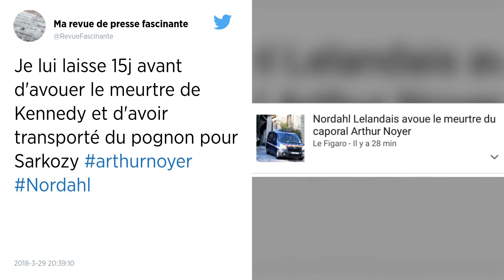Nordahl Lelandais a avoué avoir tué le caporal Arthur Noyer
L’ancien militaire de 35 ans, qui a déjà reconnu le meurtre de la petite Maëlys en Isère, a avoué ce jeudi son implication dans la mort du caporal Noyer. Dans la journée, il avait été conduit sur les lieux où les ossements du militaire avaient été retrouvés.

Nordahl Lelandais, a avoué ce jeudi, avoir tué le caporal Arthur Noyer, disparu le 12 avril 2017 à Chambéry, a appris l’AFP de source proche du dossier, confirmant une information du Parisien. Jusque-là, il avait reconnu avoir pris en stop le jeune militaire de 23 ans le soir de sa disparition, sans avouer l’avoir tué.

Sollicités à plusieurs reprises par l’AFP, ni le parquet ni son avocat Me Alain Jakubowicz n’ont souhaité s’exprimer.

Nordahl Lelandais qui est actuellement en détention provisoire, était entendu ce jeudi sur le meurtre du jeune homme, qu’il était soupçonné d’avoir assassiné. Arrivé à la mi-journée au palais de justice de Chambéry, l’ancien maître-chien en est ressorti environ trois heures plus tard quand vers 15 h, un convoi s’est mis en route.

Le suspect a été conduit à Cruet, petite commune de Savoie située au pied du massif des Bauges et proche de Montmélian, à une vingtaine de kilomètres de Chambéry. C’est là que les restes du crâne du caporal Noyer, découverts sur un chemin par un promeneur en septembre et identifiés par la suite.

Cette découverte avait conduit à la mise en examen du suspect en décembre, qui se fonde notamment sur des expertises téléphoniques. L’appareil de Lelandais a borné aux mêmes endroits et aux mêmes moments que celui de la victime. D’autres ossements ont depuis été retrouvés sur les lieux.

Le 5 février, Nordahl Lelandais avait déjà été longuement entendu dans ce dossier. Il avait alors reconnu avoir pris en stop le jeune militaire de 23 ans le soir des faits, sans avouer l’avoir tué.

Le caporal Arthur Noyer, membre du 13e Bataillon de chasseurs alpins (BCA), alors âgé de 23 ans, avait disparu dans la nuit du 11 au 12 avril 2017 près de Chambéry après être sorti en boîte de nuit.

Nordahl Lelandais est aussi mis en examen pour le meurtre de Maëlys en Isère. Il avait avoué mi février avoir tué « involontairement » la petite Maëlys. Dans la nuit du 26 au 27 août, l’enfant avait disparu d’une soirée de mariage au Pont-de-Beauvoisin (Isère).

L’ancien maître-chien est également soupçonné dans d’autres affaires de disparition.

À l’issue de l’audition, vers 21 h, l’ancien maître-chien dans l’armée a réintégré l’unité hospitalière spécialement aménagée (UHSA) de la prison de Lyon-Corbas, au sein de l’hôpital psychiatrique du Vinatier à Bron où il est détenu.